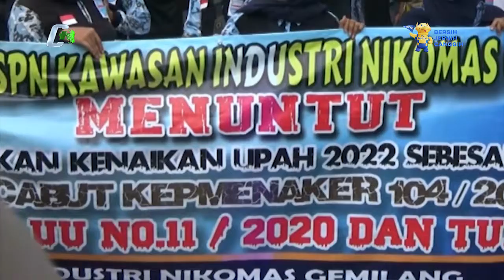Dewan Minta Buruh Mengerti